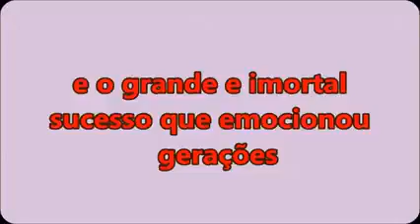Alguem lembra dos trepidantes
Vídeo de Nonato Fernandes